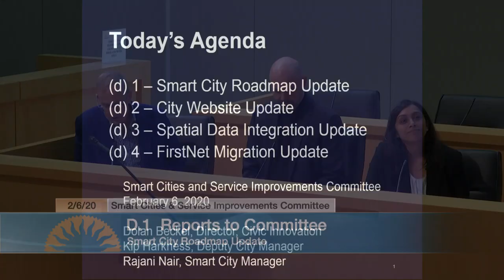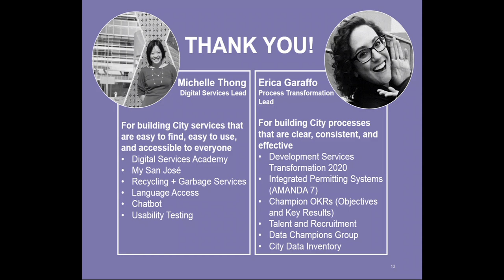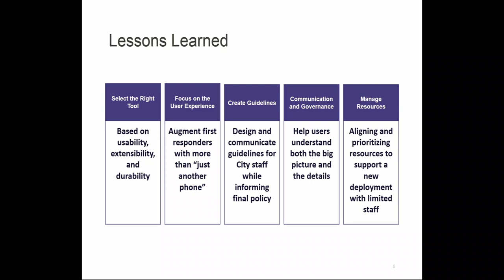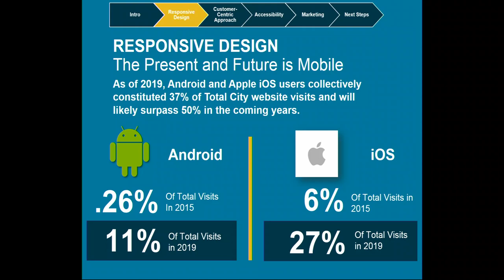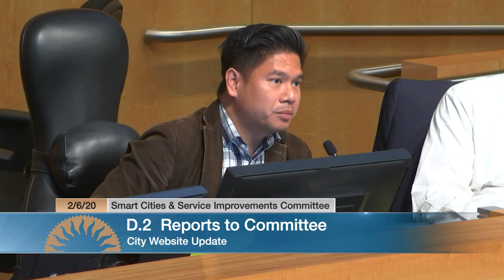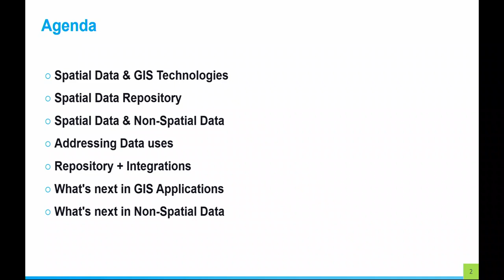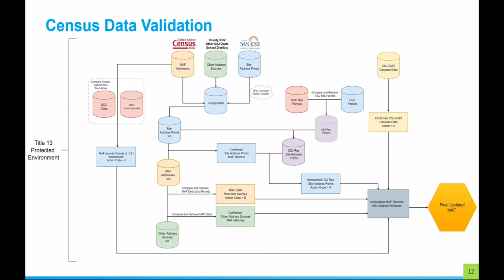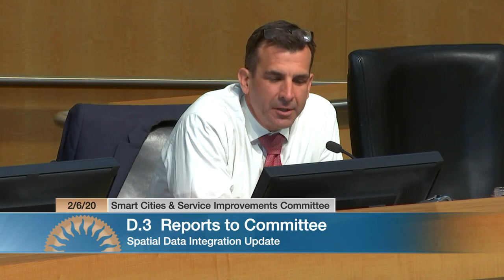FEB 6, 2020 | Smart Cities & Service Improvements Committee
Smart Cities & Service Improvements Committee